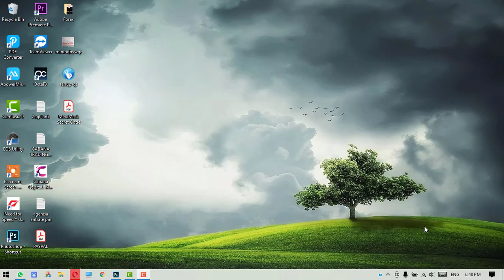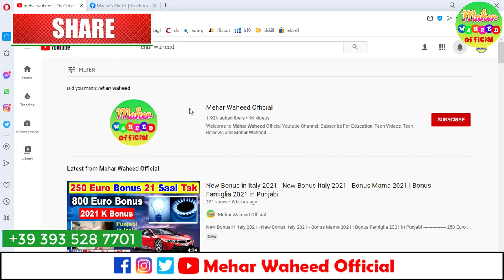Maanu’s Outlet - Free Shipping in Italy - Pakistani Ladies Suits in Italy - Ladies Suits of Pakistan